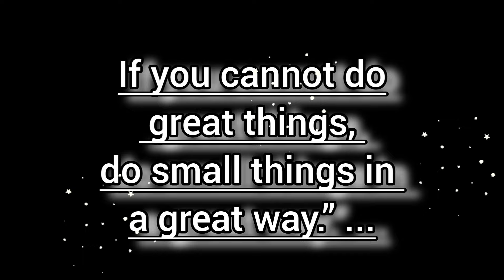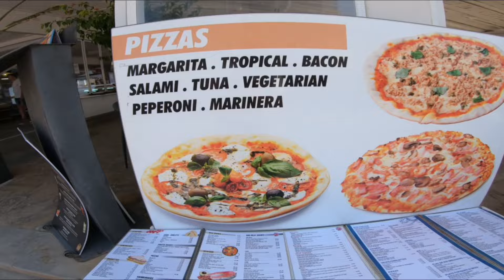Ibiza:Es Canar Ibiza Walk TOur| Es Canar Beach|Top Tourist Destination Spain